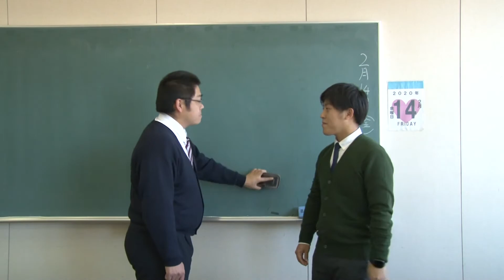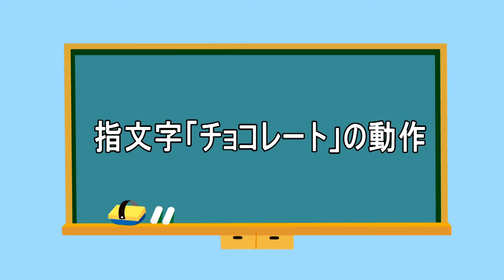みんなで楽しく学ぼう！手話コーナー44【雪】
「雪」「指文字の読み取り」